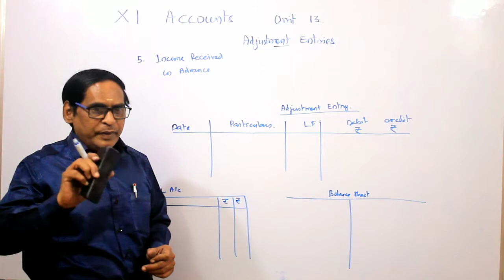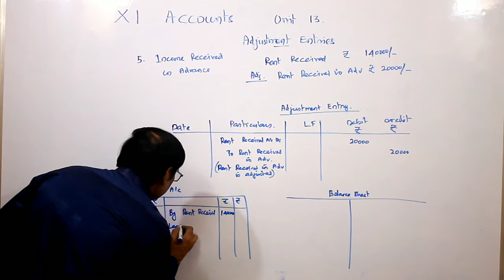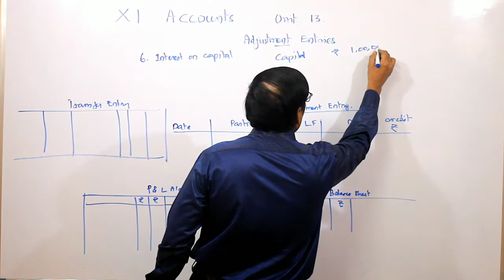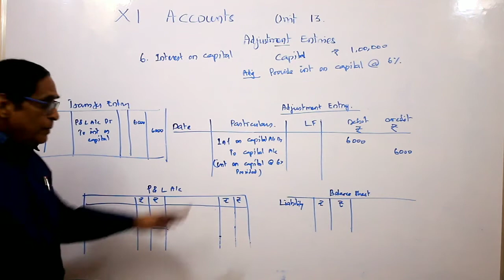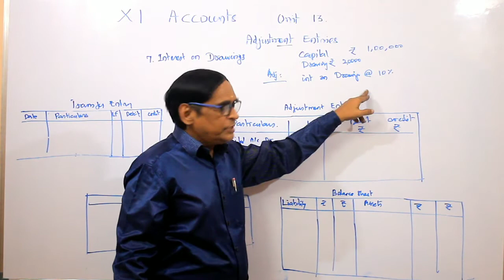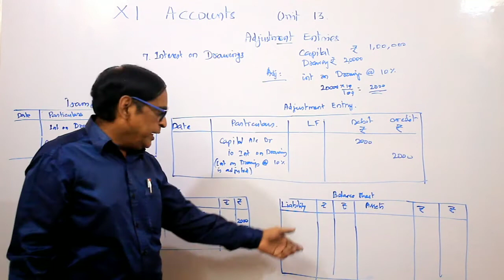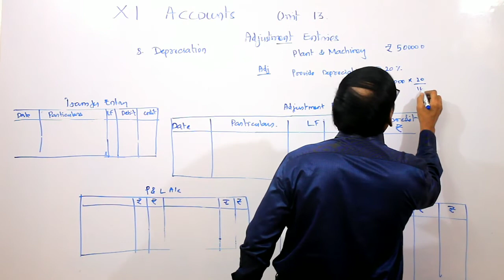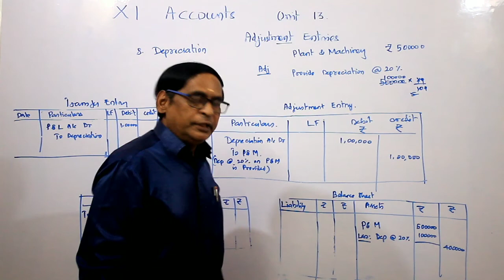#2 ADJUSTMENT ENTRIES |PLUS 1| TN MATRIC | CBSE | ACCOUNTS | CA FOUNDATION | VS ACADEMY | VELLORE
XI TN MATRICULATION | NEW SYLLABUS | ADJUSTMENT ENTRIES | FINAL ACCOUNTS | UNIT 13.2 | EXPLANATION OF ADJUSTMENT ENTRIES AND REFLECTION IN TRADING, PROFIT AND LOSS ACCOUNT AND BALANCE SHEET|